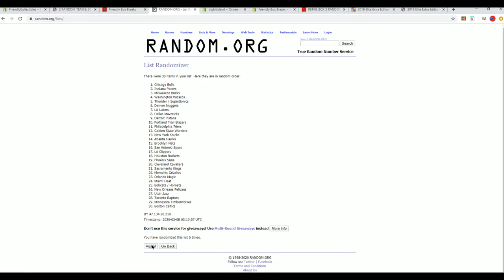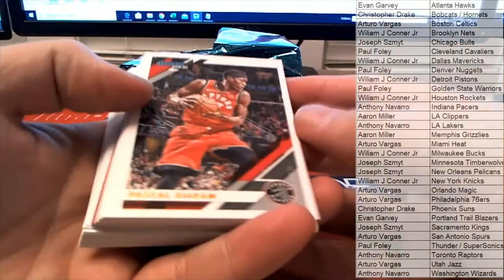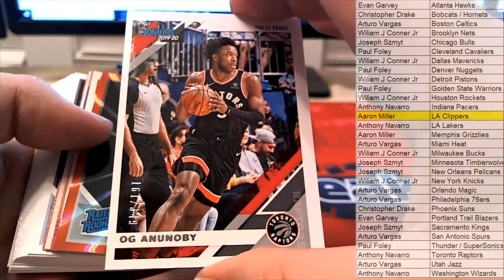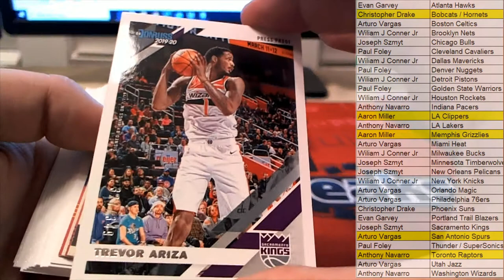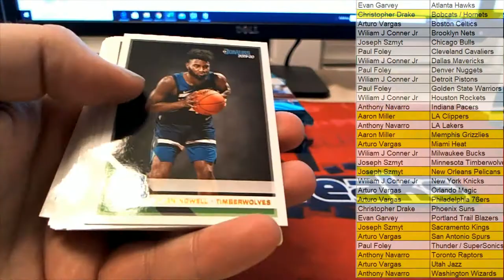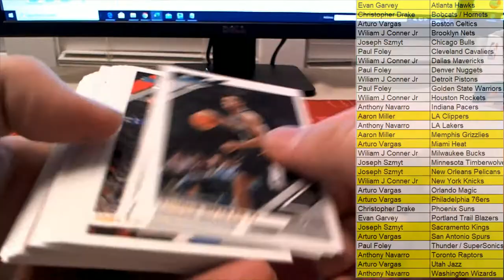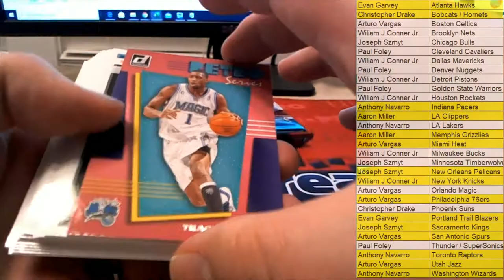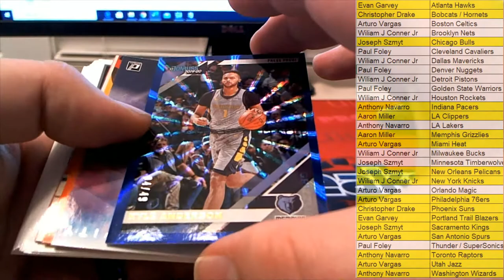201920 Panini Donruss Basketball Hobby Box ID PANDONBKB301